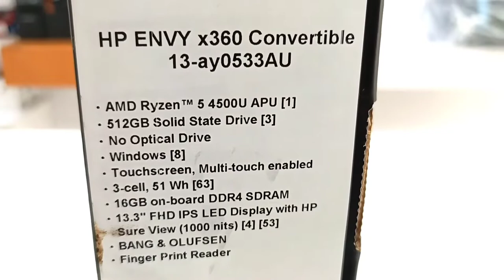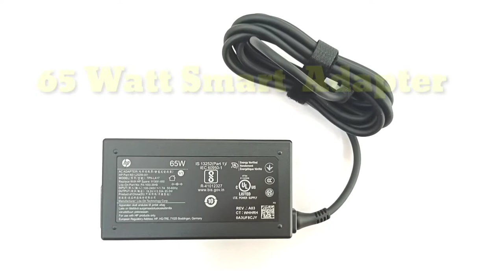HP Envy X360 13-ay0533AU Convertible Laptop | AMD Ryzen 5 4500U | 16 GB Ram | Windows 11 | Unboxing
Processor: AMD Ryzen 5 4500U
Memory: 16GB DDR4-3200 MHz RAM Onboard |
Storage: 512 GB PCIe NVMe M.2 SSD
Operating System & Pre-installed Software: Pre-loaded Windows 11 Home with lifetime validity
Microsoft Office Home & Student 2019
Display & Graphics: 13.3"diagonal, FHD (1920 x 1080), IPS, multitouch-enabled,
UWVA, edge-to-edge glass, micro-edge, Corning Gorilla Glass NBT, 1000 nits,
HP Sure View integrated privacy screen |
AMD Radeon Graphics
1 SuperSpeed USB Type-C 10Gbps signaling rate
1 SuperSpeed USB Type-A 5Gbps
1 SuperSpeed USB Type-A (5Gbps)
1 headphone/microphone combo
1 AC smart pin
3-cell, 51 Wh Li-ion Battery
Keyboard: Full-size, backlit keyboard
Camera: HP True Vision 720p HD camera|Microphone: Integrated Dual array digital microphones
Audio: Dual Speakers, Audio by Bang & Olufsen
Alexa Built In
Networking: Intel Wi-Fi CERTIFIED 6 AX201 (2x2), Bluetooth 5
Inking Pen: HP Rechargeable MPP2.0 Tilt Pen